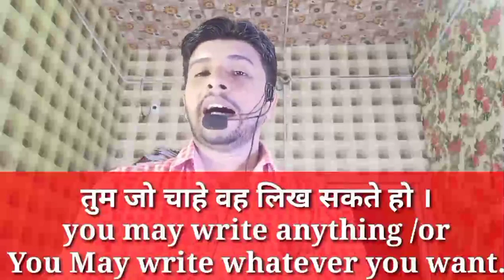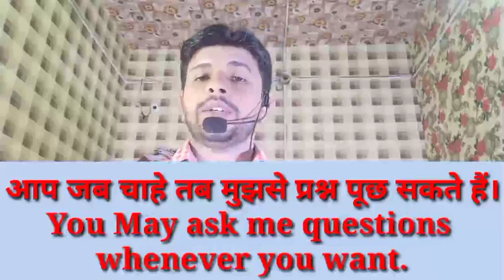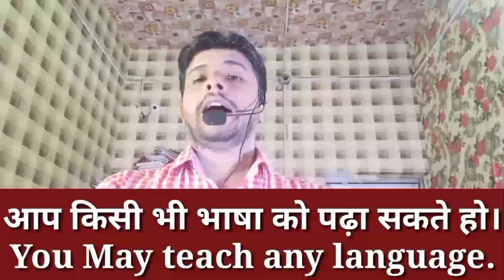use of May with Second person pronoun.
in this video I have beautifully described about the use of May with second person pronoun actually May is used with second person pronoun to express that person has already got the permission. and that is used only with you in old English . English is very important for each and everybody in the world .without having command in English we cannot survive in this modern world.
                          that's why all the English learner should work hard to get perfection without having command in English we cannot do our own business well that is very much essential to have good knowledge of English in modern era .we are living in 21st century and that is the age of science and technology so without science we cannot get the things practically and for learning that science we need international language that is English. so if you are very much interested to have very good command in English please subscribe my channel Waseem Ulla khan guaranted coaching class.